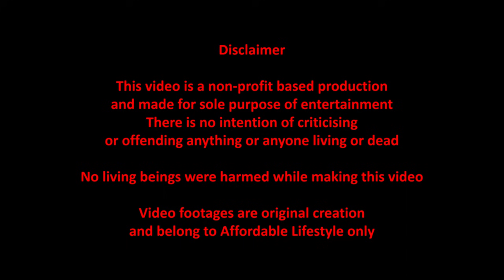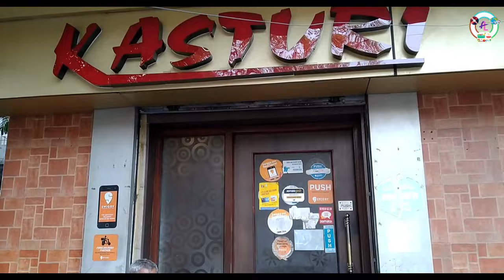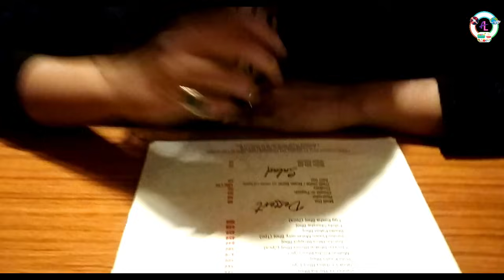ঢাকাই মহারাজা থালি at Kasturi Restaurant | Mini Thali | Cheapest & Best Thali restaurant In Kolkata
We went to kasturi,one of the famous chain of restaurant available in kolkata.It offers Indian as well as Bangladeshi cuisine .We tried two of their thalis,and had shared our experience through this video.

Food we had:
 Maharaja Thali  :Rs.749.
Mini thali (vetki). : Rs.329

Hindustan Park Branch. : Kasturi Restaurant
11 A, Hindusthan Road, Rash Behari Ave, dover lane, Kolkata, West Bengal 700019

Ballygunge branch : Kasturi
13/6B, Anil Maitra Rd, Ballygunge Place, Ballygunge, Kolkata, West Bengal 700019
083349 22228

Esplanade Branch : Kasturi
7A, Marqius St, Esplanade, Taltala, Kolkata, West Bengal 700016
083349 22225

 Jadavpur Branch :Kasturi
8B, Jadavpur Central Rd, Poddar Nagar, Jadavpur, Kolkata, West Bengal 700032
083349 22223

A Vlog by Ankita Bhowmik

D.O.P: Surajit Goswami

Editing : Surajit Goswami

Logo Created by Joy Mazumder

1.
2. Wild Awake
3.Eldeer kaleem